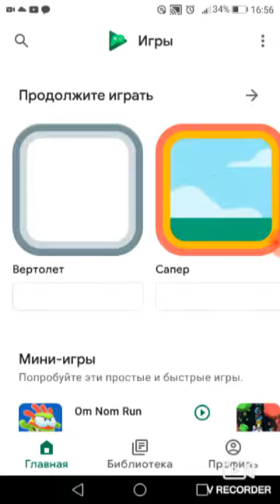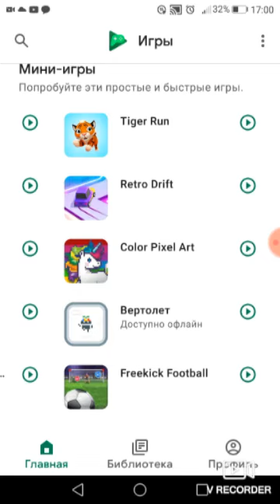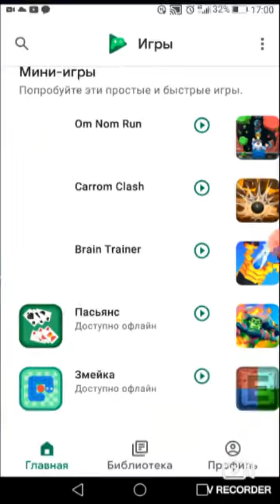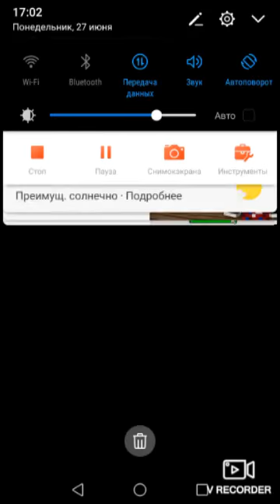плей игры играю Браин Траинер и Ам Ням Ран пожалуйста подпишитесь